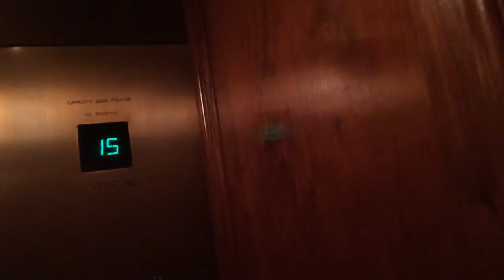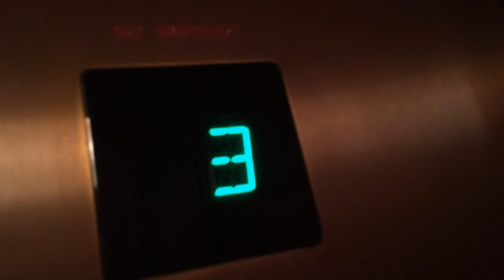Iberville Elevators Hotel Monteleone